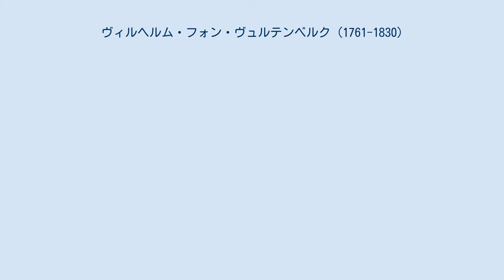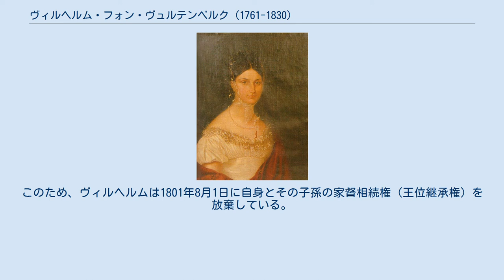ヴィルヘルム・フォン・ヴュルテンベルク (1761-1830)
デンマーク＝ノルウェーの軍人
妻のヴィルヘルミーネ ヴィルヘルム・フリードリヒ・フィリップ・フォン・ヴュルテンベルク（Herzog Wilhelm Friedrich Philipp von Württemberg, 1761年12月27日 - 1830年8月10日）は、ドイツ・ヴュルテンベルク王国の王族で、デンマークの将軍。
ヴュルテンベルク初代軍事大臣（在任：1806年 - 1815年）を務めた。
ウラッハ公爵家の始祖でもある。
 ヴュルテンベルク公フリードリヒ・オイゲンと、その妃でブランデンブルク＝シュヴェート辺境伯フリードリヒ・ヴィルヘルムの娘であるフリーデリケ・ドロテア・ゾフィアの間の第5子、四男として生まれた。
1779年にデンマーク軍に士官として入隊し、すぐに大佐に昇進した。
1781年に連隊長、1783年に少将となり、1785年にはデンマーク王室近衛歩兵連隊の連隊長に就任した。
1795年には中将となった。
1801年にコペンハーゲン市の軍政長官となり、同年に起きたイギリス海軍とのコペンハーゲンの海戦に参加した。
1806年、1万ライヒスターラーの退職金を与えられてデンマーク軍を退役した。
 長兄のヴュルテンベルク王フリードリヒ1世は、1806年に母国に戻ったヴィルヘルムを陸軍元帥および初代軍事大臣に任命した。
しかし1811年にはフリードリヒ・フォン・フュール男爵(Friedrich von Phull)が軍事副大臣として実質的に軍事省を統率するようになり、ヴィルヘルムは1815年に形ばかりの軍事大臣を退いた。
退職後、ヴィルヘルムは趣味の自然科学の研究や、医師としての活動に没頭した。
その功績により、1817年にはテュービンゲン大学から医学の名誉博士号を贈られた。
王家の成員として、1819年から1830年までヴュルテンベルク王国議会の議員を務めた。
 1800年8月23日にコズヴィヒ（現在のドイツ領ザクセン＝アンハルト州ヴィッテンベルク郡）において、母の女官だったヴィルヘルミーネ・フォン・トゥンダーフェルト＝ローディス男爵夫人（Wilhelmine Freiin von Tunderfeld-Rhodis、1777年 - 1822年）と結婚した。
妻はスウェーデンに仕官するバルト・ドイツ人軍人の家系出身であり、この結婚はヴュルテンベルク家の家内法により貴賤結婚とされた。
このため、ヴィルヘルムは1801年8月1日に自身とその子孫の家督相続権（王位継承権）を放棄している。
 妻ヴィルヘルミーネとの間に5男1女の6人の子女をもうけた。
子供たちはヴュルテンベルク伯爵（Graf/Gräfin von Württemberg）の称号を許された。